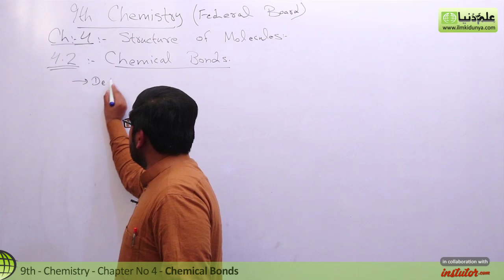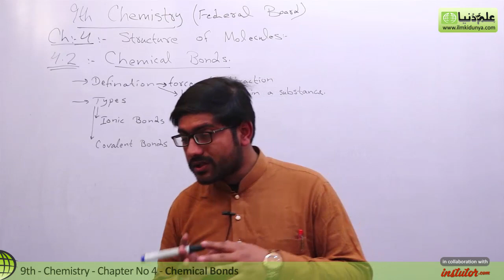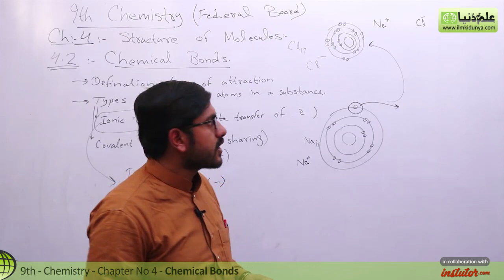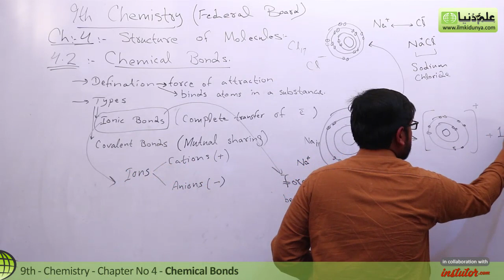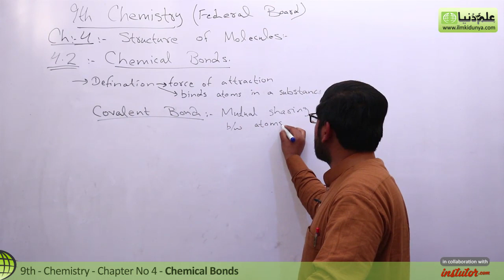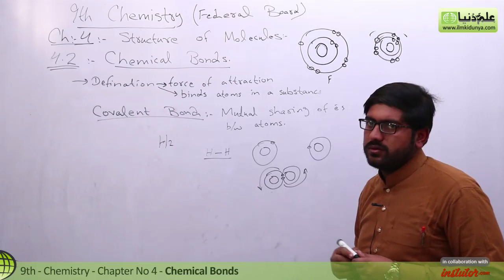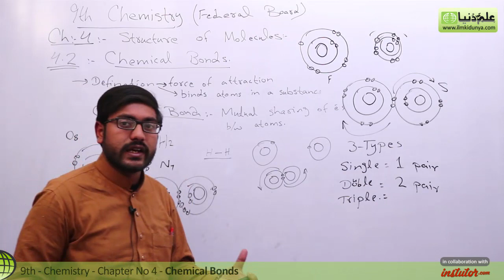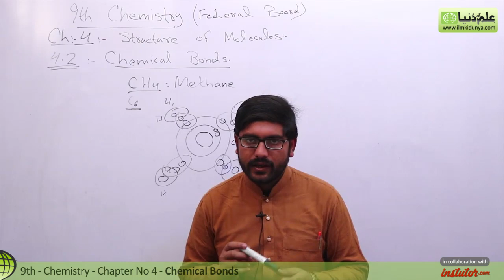9th Class Chemistry FBISE, Ch 4 - Explain Chemical Bonds - Chemistry FBISE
In this video lecture Taimoor Taseen coverd 9th Class Chemistry Chapter no 4 Structure of Molecules the topic is 4.2 Explain Chemical Bonds.

For more videos of Taimoor Taseen.